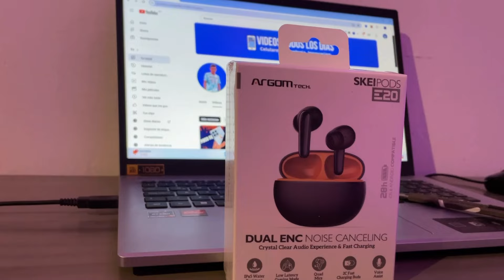TOP 4 Mejores Audifonos Bluetooth 🎧 Que Vale la pena COMPRAR en 2024 - Audífonos calidad precio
A todos nos gusta la buena musica, y que mejor que escucharla en unos buenos AUDIFONOS, por eso el dia de hoy les vengo a presentar LOS MEJORES AUDIFONOS BLUETOOTH CALIDAD PRECIO!!

Para publicidad, promociones y cualquier acuerdo comercial